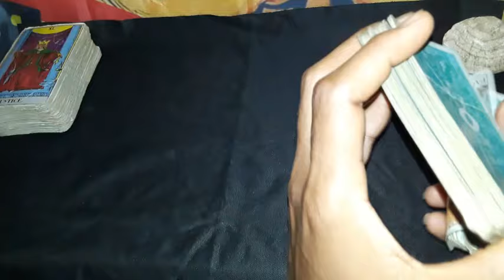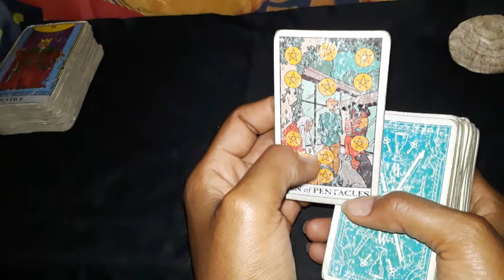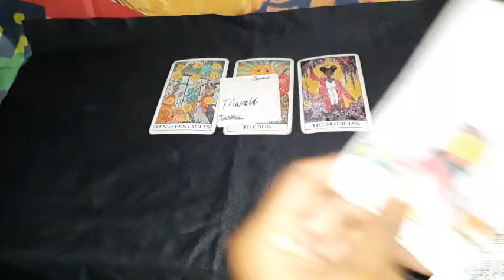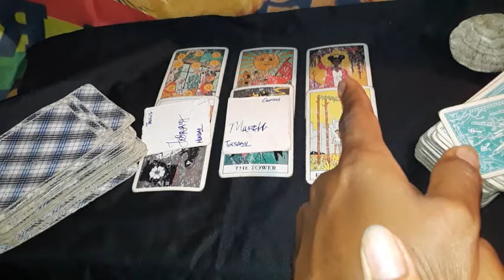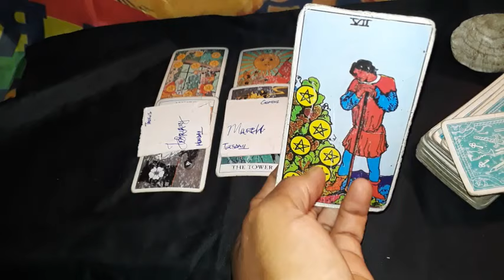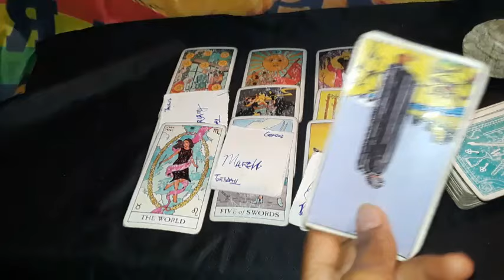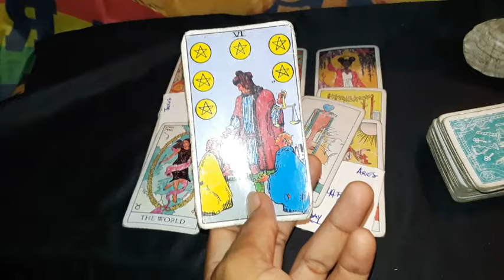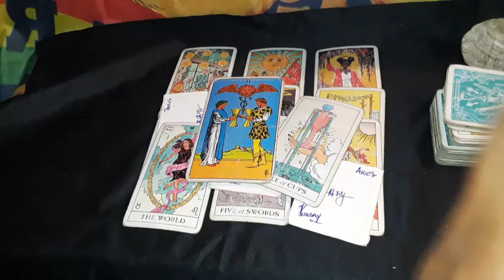Cancer how truly compassionate love finds you dearly tarot horoscope spiritual reading